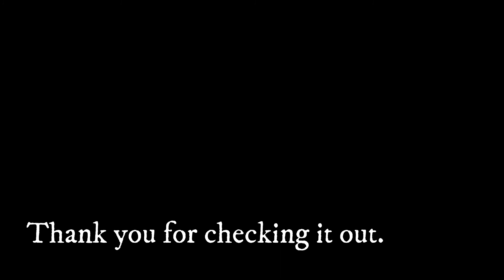Okuru Kotoba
Vol.2 of Solo Piano 2021 Series.
Is it only me who thinks this Japanese hit song reminds me of
Amazing Grace?